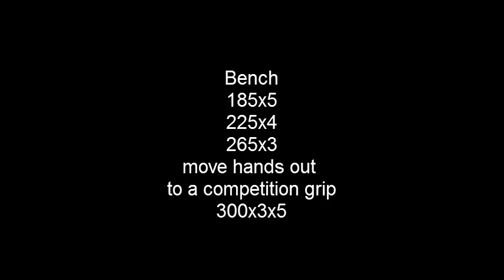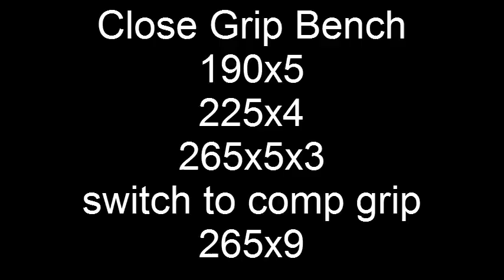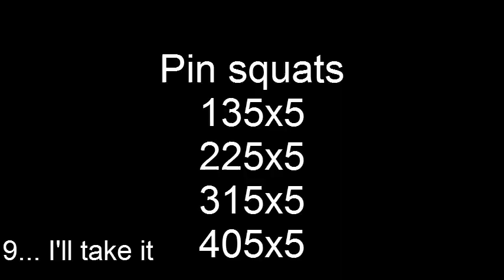500x7 Squats and competition grip benching Ben Rice BW: 204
3 weeks out starting to move the bench grip out about 2 inches each hand and wrap knees for squats. ended up being a phenomenal day.